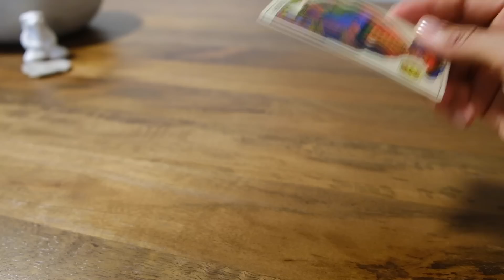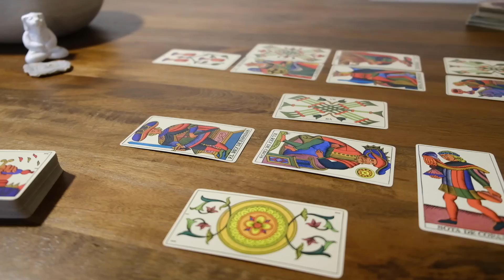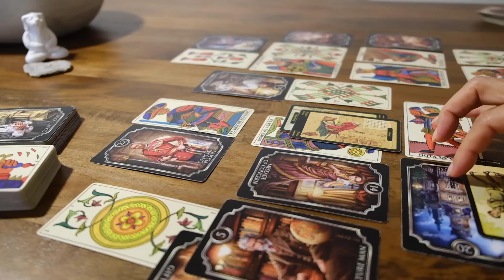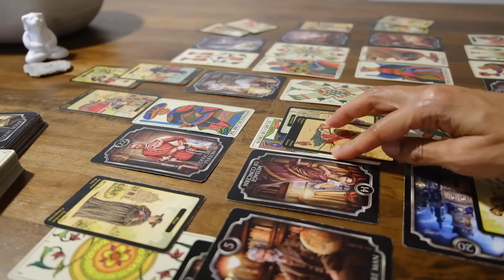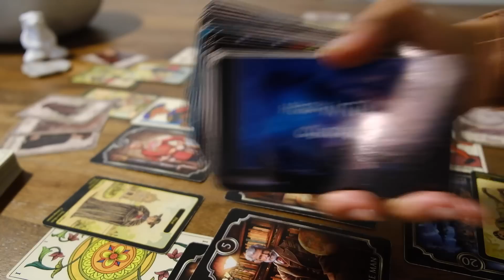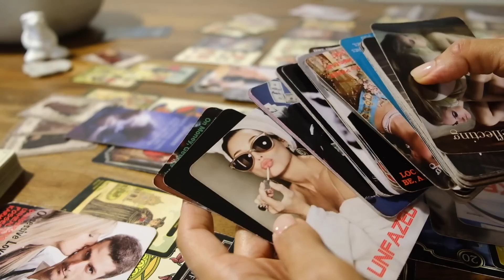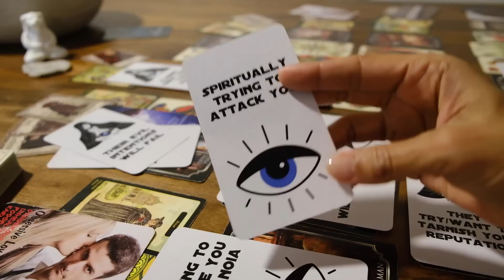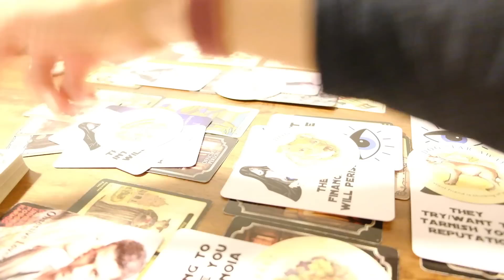This masculine is broke & disturbed, everyone can see their ego is what's driving them regarding you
*Leave a review of the Navigation Oracle on Etsy by the end of June, I will include you in the raffle for a free Playing Card Oracle deck and send it out to you beginning of July! Just in time for summer get-togethers, tarot on the patio, campfire questions or solitaire in the sun!

⇨ The Which Way Forward Navigation Oracle, a digital collage deck, designed by me and made for you, discount launch party is still on until the summer solstice as well!
There are under 10 decks left! ✨